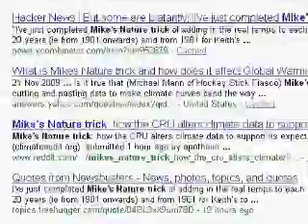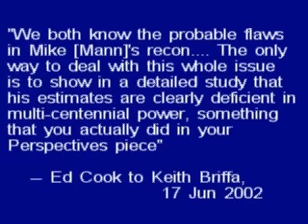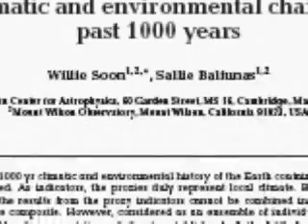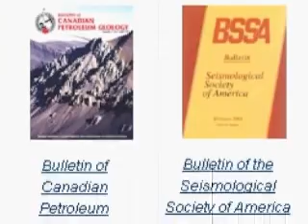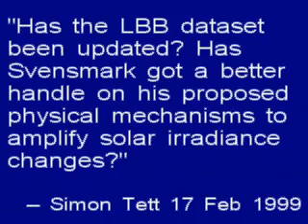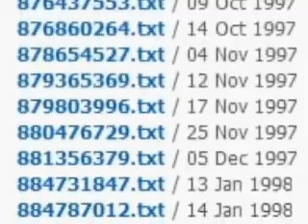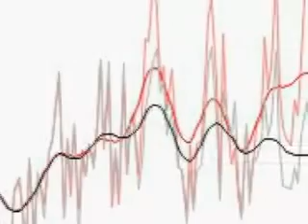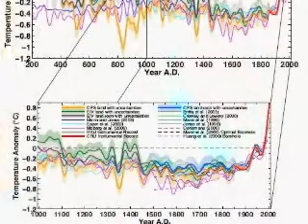Part 7: Climate Change - 'Those' E-mails And Science Censorship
Are climatologists censoring scientific journals and silencing alternative hypotheses on climate change? This is the second part of my look at the hacked/stolen e-mails from the Climatic Research Unit in the UK. We welcome intelligent opinions in the forum, but please refrain from posting the same inane comment a dozen times. Debates in science aren't settled by those who argue the longest or the loudest, but by the accuracy of facts and the consistency of hypotheses with the facts.

This video series is made by the former science correspondent Peter Hadfield who has a genuine interest in reporting the facts, not the media hype. Peter runs the very popular YouTube channel potholer54 and it is for this channel he originally made this series.

The Flagship Movement  is always working towards informing the general public about anything related to sustainability and as climate change in recent years have become a central part of any sustainability work, and the debate about it have become so infected with unscientific nonsense - we felt that we needed to try and clear things up a bit using the actual science. We felt that Peter's YouTube series are among, if not THE best regarding the issue of climate change.